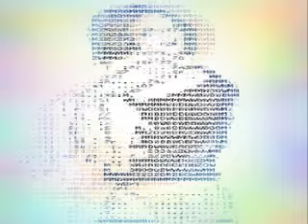La diferencia Vicente Fernández original remix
La diferencia-Vicente Fernández original remix dj LARCH stile